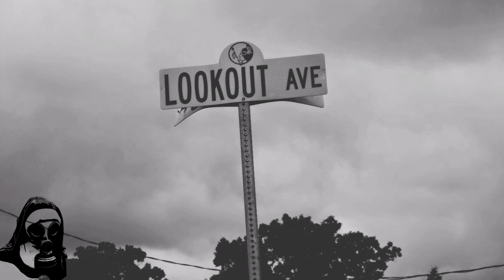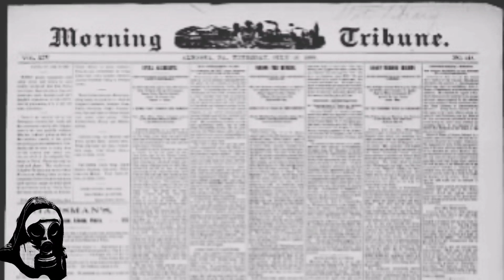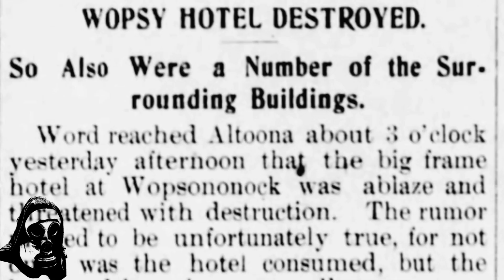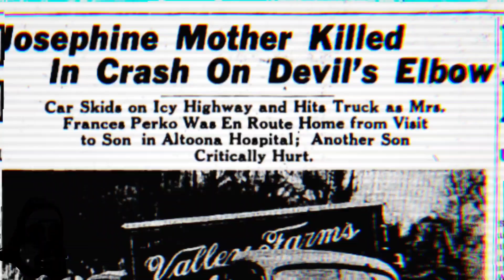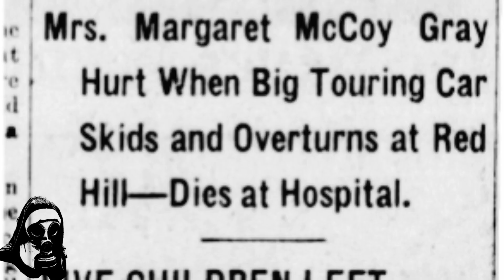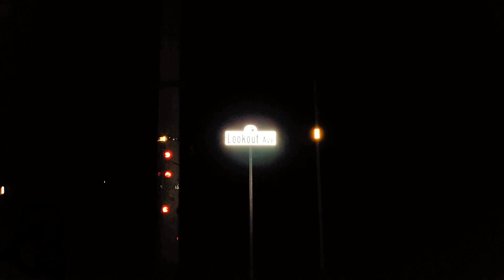The White Lady of Wopsy [Debunking The Dead]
Exploring the legend of the white lady of Wopsononock Mountain. Digging up what I can about some of the different stories that are told in different ways.

Joeyundergroundmerch.bigcartel.com

me